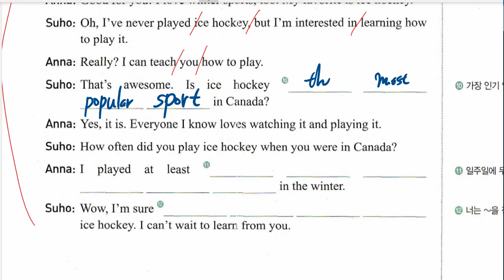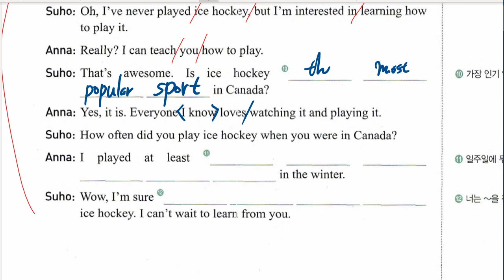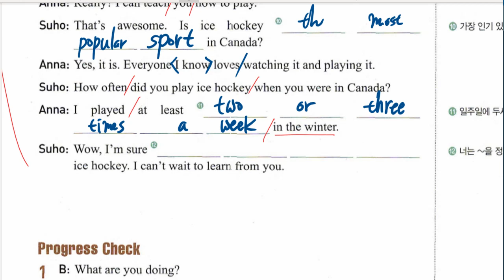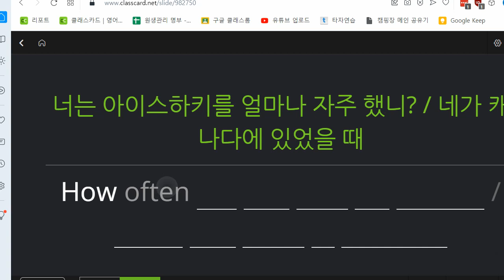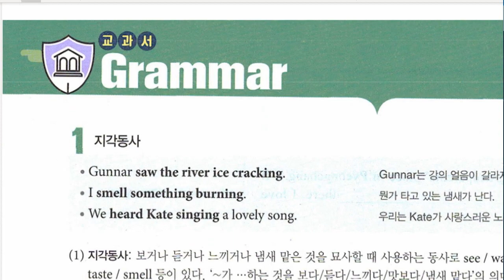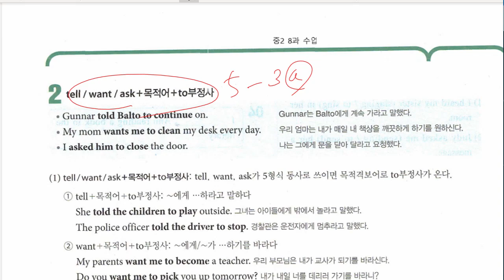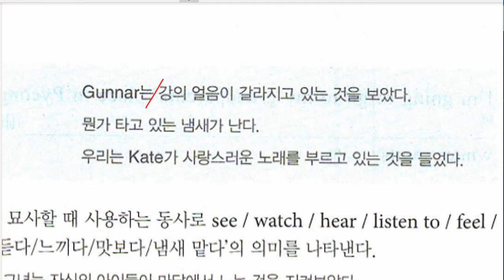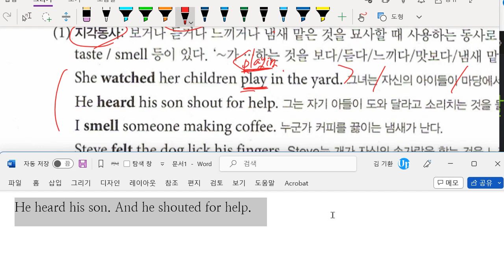중2 2022 12 01 구미중 도송중 미래엔 8과 내신대비